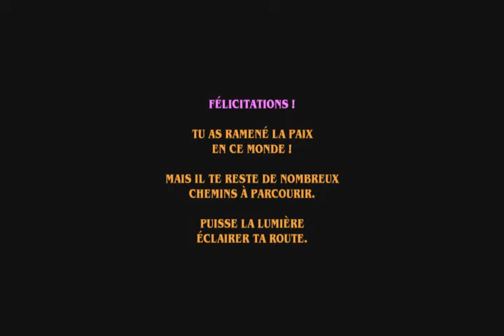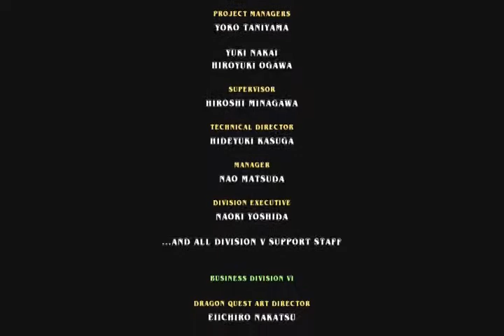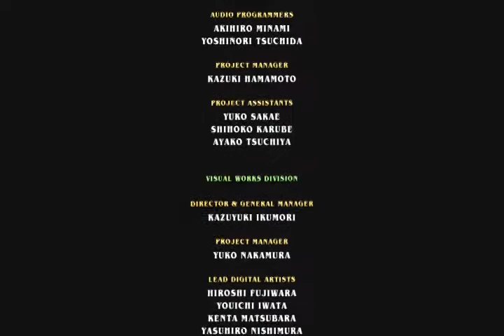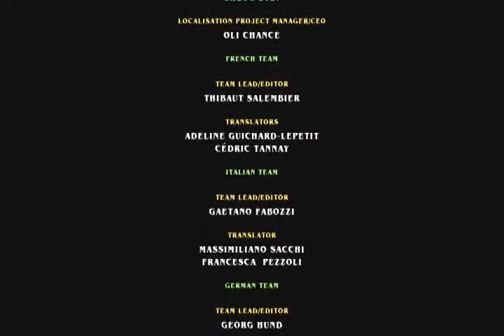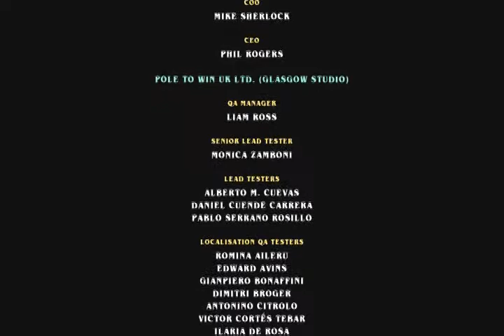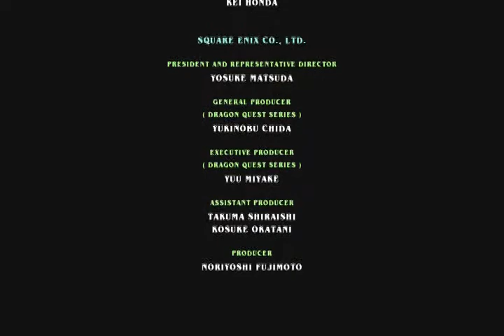dragon quest builders #85 - tentagel n° 23 - vrai fin